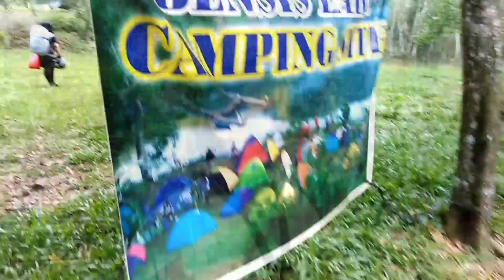LAKE BENSIS - CAMPING || KA TRIBU RICHARD OFFICIAL - MANIPIS, CEBU || TRIBU LANGYAW